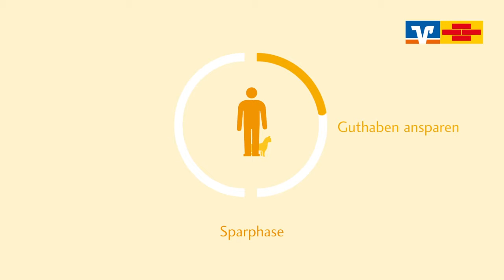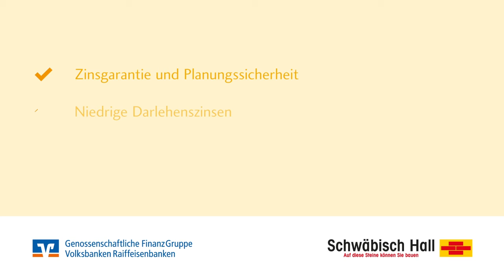Bausparen mit Schwäbisch Hall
Wie funktioniert ein Bausparvertrag? In unserem Film erklären wir es Ihnen.